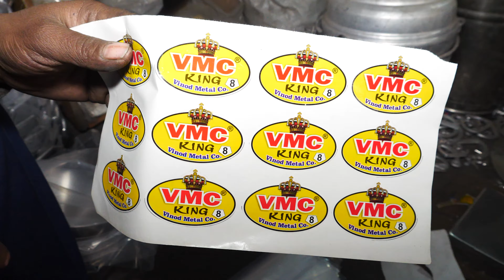How Cast Iron Pans Are Made by Hand at — Handmade psd technology